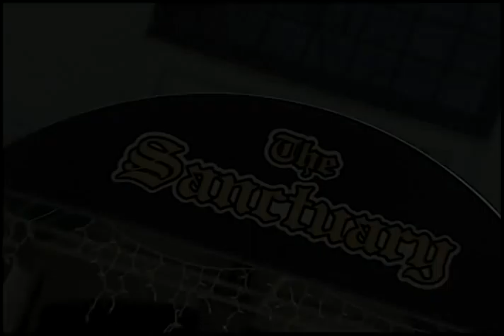IncaGoldMusicVideo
HipHop Video featuring Inca Spirits's Pisco drink with
Black Zack as the lead singer.